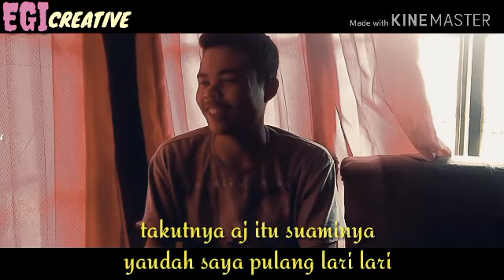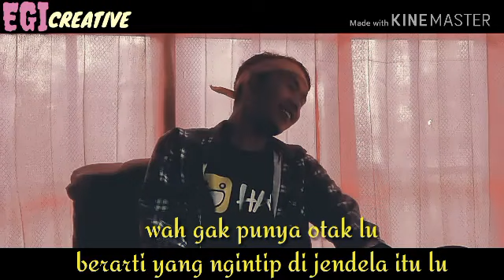Film pendek sunda | gagal apel